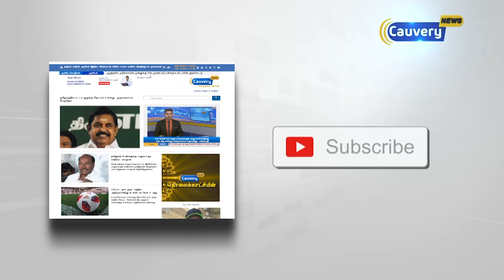மின்கம்பிகள் அறுந்து விழுந்து தீப்பிடித்து எரிந்த கரும்பு தோட்டம்